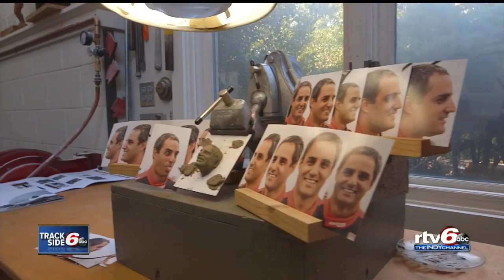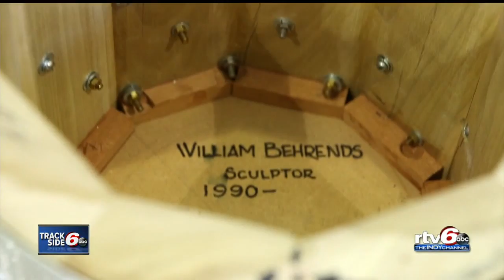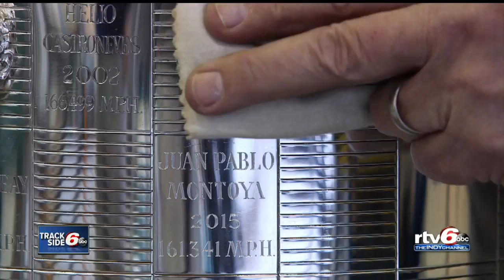Trackside 6: Juan Pablo Montoya takes place on Borg-Warner Trophy